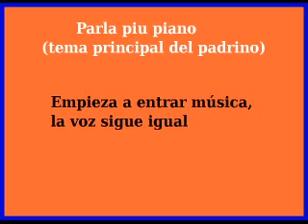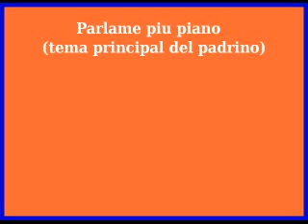El padrino (tema)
Parla piu piano

F.I. de Cárcer